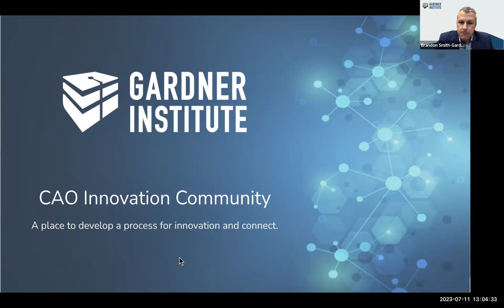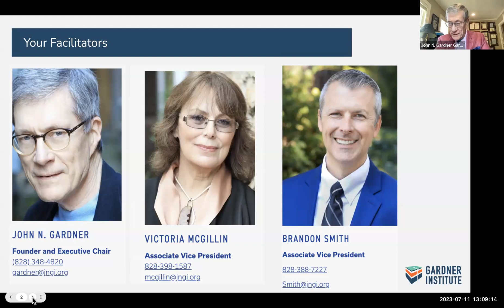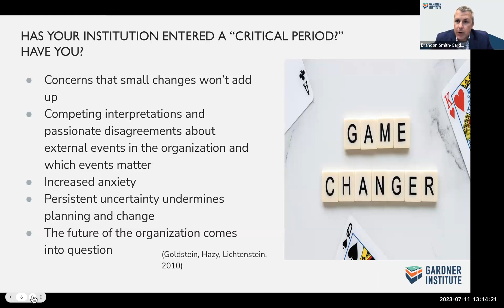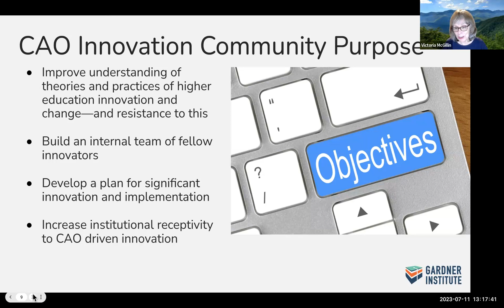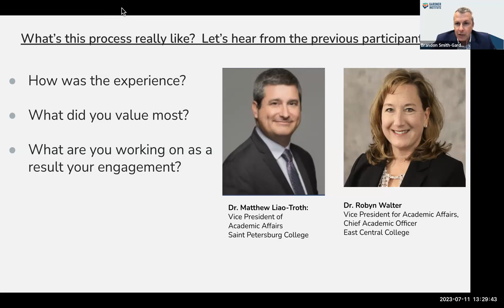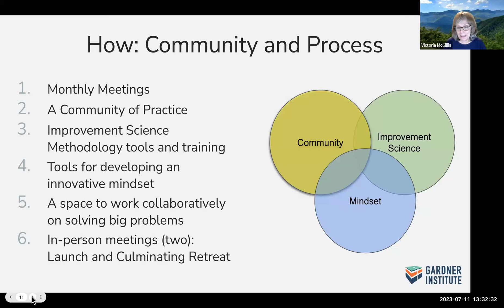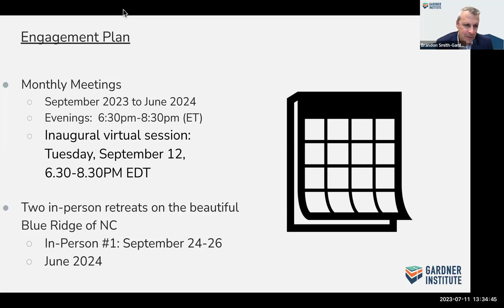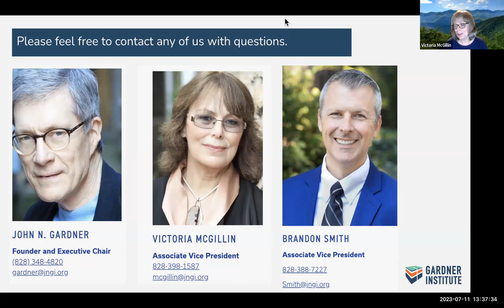Chief Academic Officers Innovation Community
Information Session